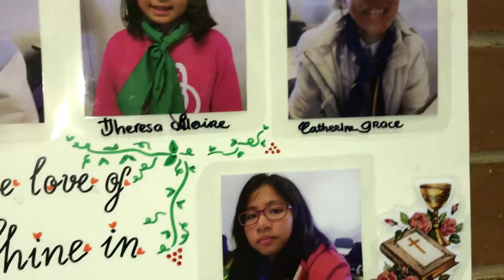Thiếu Nhi Rước Lễ Lần Đầu tại Trung Tâm Thánh Mẫu La Vang 2018